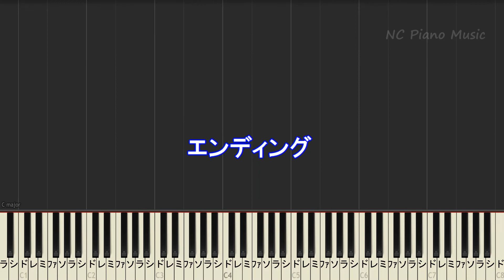【カラオケ 女性キー上げ+2 オフボーカル】ドライフラワー / 優里【ガイドメロディなし 歌詞 ピアノ 鍵盤付き フル full】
優里 / カラオケ & ピアノリスト / Instruments & Piano List